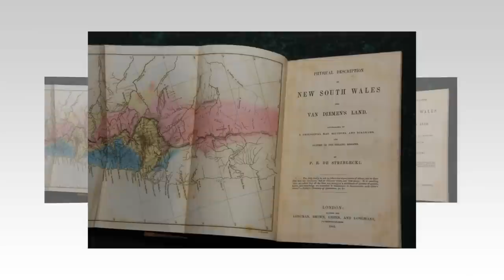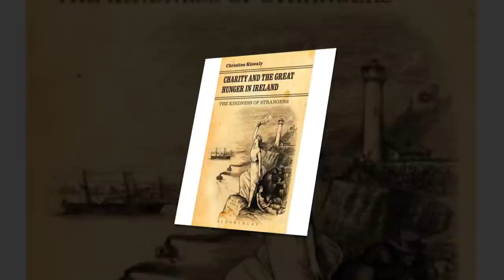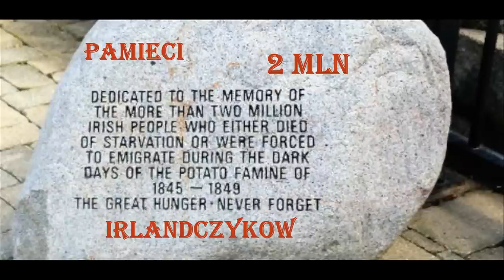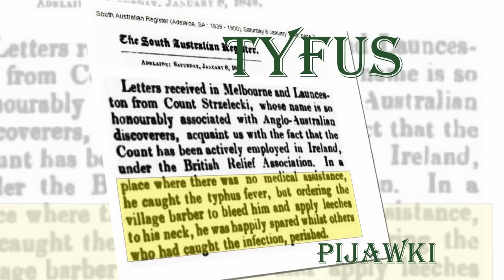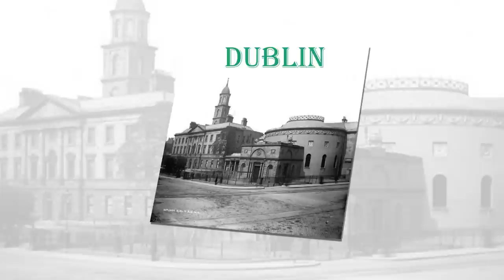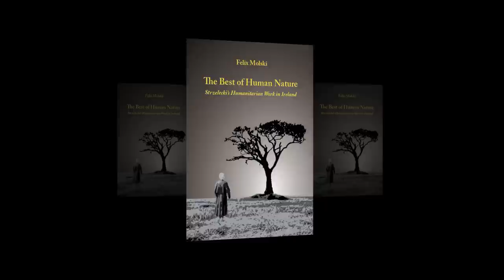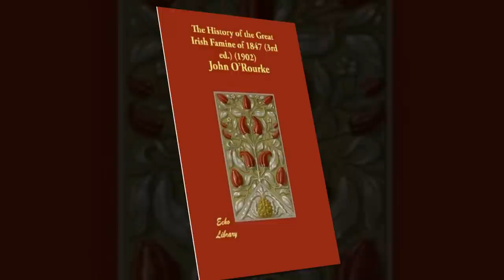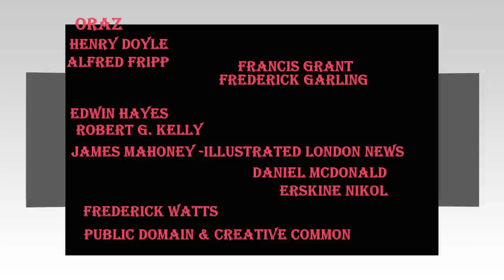Akcja Humanitarna P E Strzeleckiego w Irlandii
Znany podróznik i odkrywca P.E. Strzelecki po powrocie z Australii spedzil dwa lata w Irlandii w czasie kleski glodu organizujac akcje humanitarna dzieki której ocalil prawie cwierc milona dzieci irlandzkich od smierci glodowej. Bardzo malo znana jest humanitarna dzialalnosc Strzeleckiego, znanego glównie jako odkrywca najwyzszej góry w Australii, która nazwal imieniem Generala Tadeusza Kosciuszki, Polaka, miedzynarodowego bojownika o demokracje, wolnosc i równe prawa dla wszystkich. Angielska wersja tego filmu jest dostepna na Youtube pod adresem